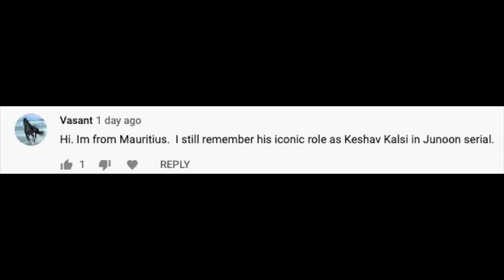तीन JUNOON, एक कलाकार | Tom Alter trivia | Junoon 1978 | Junoon 1992 | Junoon DD serial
A unique record of sorts for my father, who acted in all three Junoons.